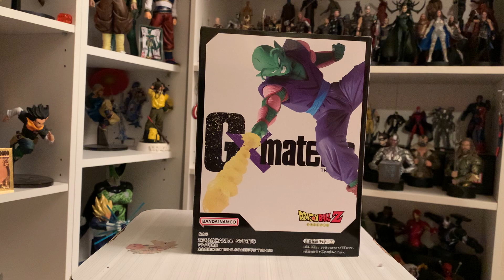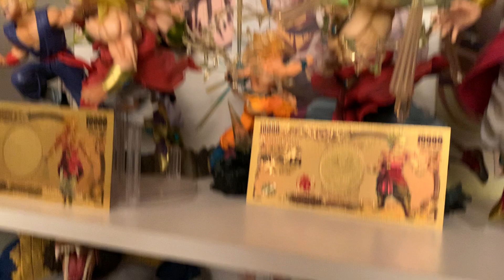Unboxing dbz piccolo gx materia banpresto